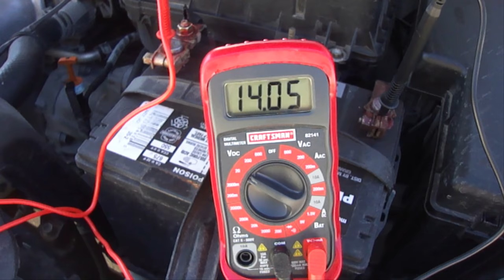Bad Battery Or Bad Alternator? How To Tell The Difference